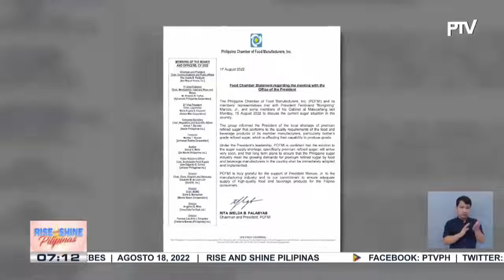Presyo ng soft drinks, tumaas na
Presyo ng soft drinks, tumaas na; Beverage manufacturers, nagkukulang na sa supply ng premium refined sugar